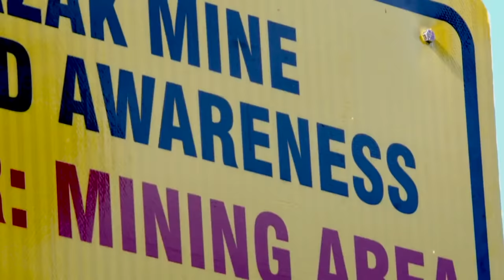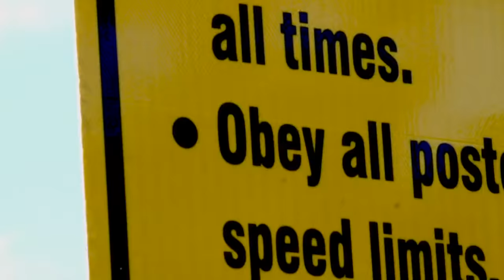The Wyatt Family Entrance Video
Check out The Wyatt Family's entrance video. WWE.com is your home for all your favorite WWE Superstar and Diva entrance videos.